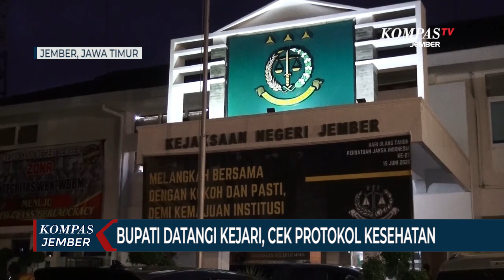Bupati Jember Datangi Kantor Kejasaan, Ada Apa ?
JEMBER, KOMPAS.TV  Kedatangan Bupati Jember, Jawa Timur, Faida, ke Kantor Kejaksaan Negeri setempat sempat membuat heboh masyarakat. Pasalnya tersiar kabar kedatangan Faida berkaitan dengan penanganan kasus dugaan korupsi Pasar Manggisan Kecamatan tanggul.

Namun belakangan, Bupati Faida datang untuk meninjau persidangan online sebagai adaptasi kebiasan baru.

Hal tersebut ditegaskan oleh Kepala Seksi Tindak Pidana Khusus, Setyo Adhi Wicaksono, kepada awak media di Kantor Kejaksaan Negeri Jember, pada Kamis malam (25/06).

Ia menegaskan bahwa kedatangan Bupati Faida dalam rangka kunjungan dan pemantauan jalannya persidangan secara daring.

Kejaksaan melakukan sidang secara daring untuk para terdakwa, selama pandemi Covid-19. Bupati, yang sekaligus Ketua Tim Gugus Tugas datang untuk memeriksa penerapan protokol kesehatan pada terdakwa dan petugas.

Bupati juga sempat memberikan masker kepada sejumlah terdakwa, yang sedang menjalani pemeriksaan.

Kedatangan Bupati ke kantor Kejaksaan sempat memunculkan dugaan bahwa Bupati datang untuk diperiksa terkait kasus dugaan korupsi pembangunan Pasar Manggisan di Kecamatan Tanggul, yang tengah ditangani Kejaksaan.

Bupati Faida datang ke Kejaksaan dengan mobil pribadi dan berada di kantor Kejaksaan selama 2,5 jam. Saat keluar ruangan, Bupati enggan memberikan komentar ke awak media.